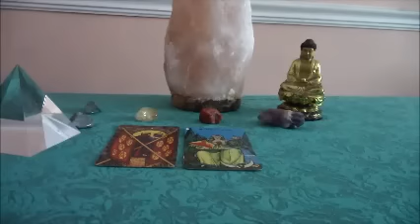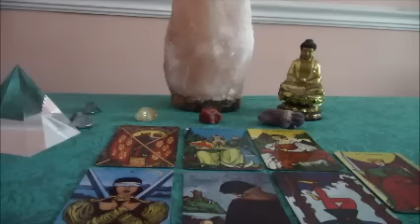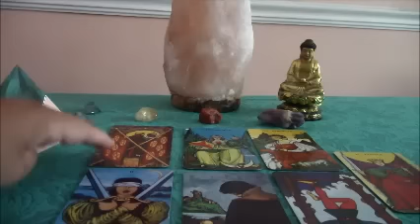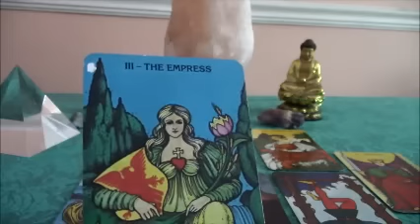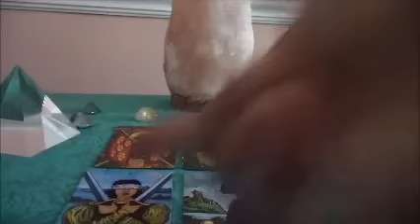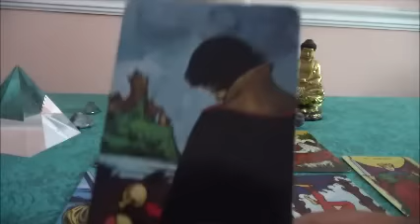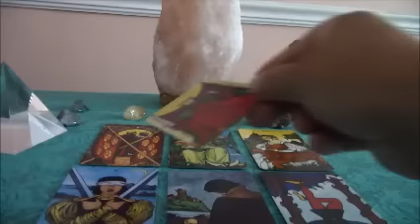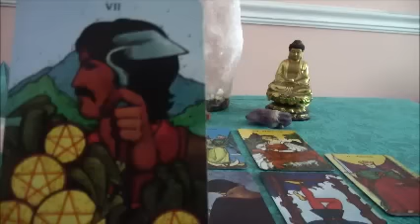Leo July 2016 General Tarotscope